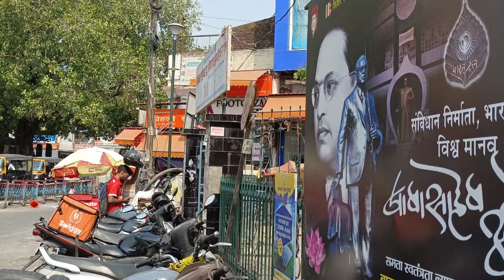Clock Tower Dehradun Uttarakhand India Near Paltan Market घंटाघर पलटन बाजार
घंटाघर चौक पलटन बाजार के पास देहरादून उत्तराखंड इंडिया
@MeenaPandeyofficial Thanks 🙏 for watching and supporting